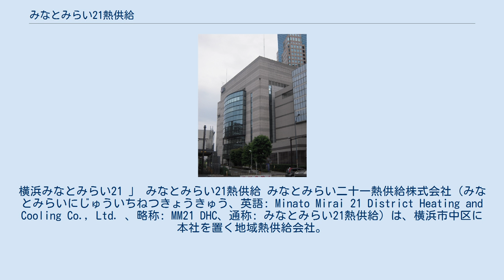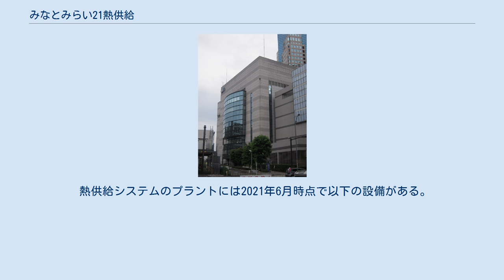みなとみらい21熱供給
横浜みなとみらい21 」 みなとみらい21熱供給 みなとみらい二十一熱供給株式会社（みなとみらいにじゅういちねつきょうきゅう、英語: Minato Mirai 21 District Heating and Cooling Co., Ltd. 、略称: MM21 DHC、通称: みなとみらい21熱供給）は、横浜市中区に本社を置く地域熱供給会社。
 みなとみらい中央地区のオフィスビル、商業施設、ホテル、コンベンションセンター、病院、マンション、地下鉄駅（みなとみらい線の駅）などに対して熱供給事業を行う。
 みなとみらい21熱供給株式会社は、みなとみらい中央地区に熱供給を行う事業会社として1986年（昭和61年）に設立された。
本社および熱供給システムのセンタープラントはみなとみらい地区の31街区（住所では横浜市中区桜木町）に所在している。
また、同システムの第2プラントはクイーンズスクエア横浜（クイーンズタワーA）の地下4〜5階に所在している。
 みなとみらい地区の開発とともに規模を拡大し、現在では日本有数の規模を誇る熱供給会社となっている。
2016年（平成28年）3月31日現在の供給床面積は約338万6千m2で日本の地域熱供給地点133地区中第1位、販売熱量は137万394GJで138地区中第1位である。
また、事業者別では77社中第3位である。
 2021年4月時点で、以下のビル・施設に供給を行っている。
 熱供給システムのプラントには2021年6月時点で以下の設備がある。